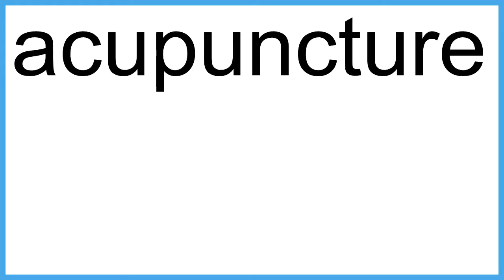acupuncture The New English Dictionary meaning | Vocabulary for Kids | Children's Dictionary